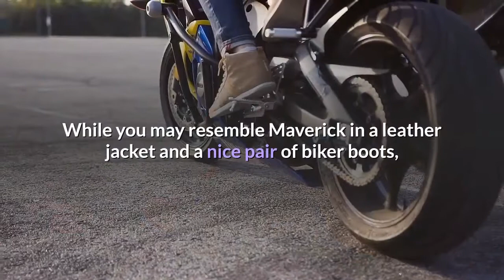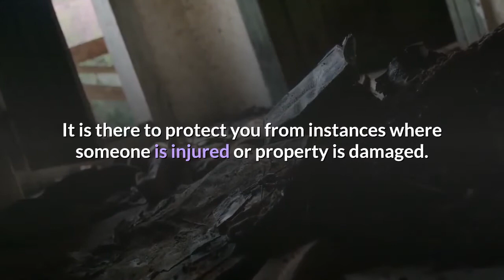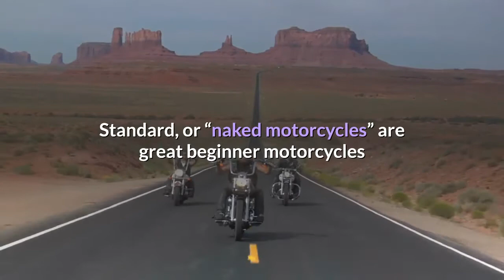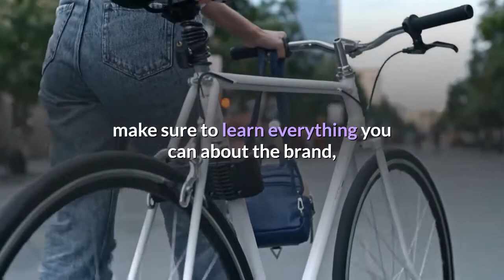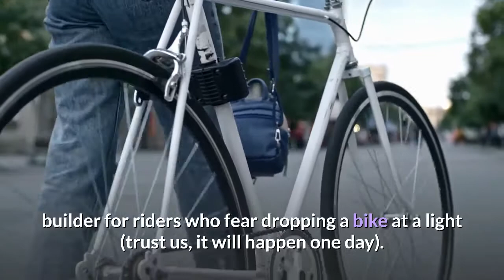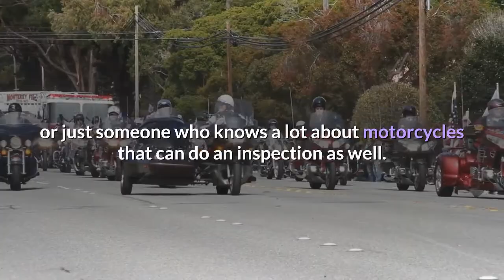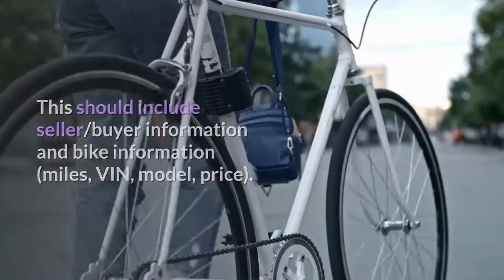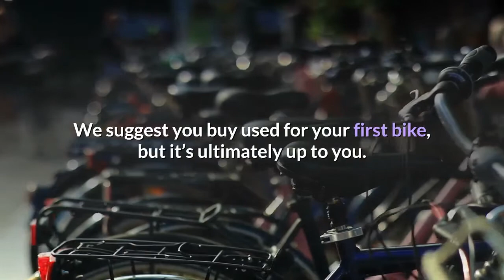Tips on Buying Your First Motorcycle Everything You Need to Know Before Pulling the Clutch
Making the investment in such an expensive machine, one that involves such physical and mental integration with our minds and bodies, somewhat begs for a test ride. Many dealerships don't offer test drives on dirt bikes though. Some manufacturers host demo-days which are great to take advantage of, or hopefully you have the option of either borrowing one or renting a bike you’re interested in.